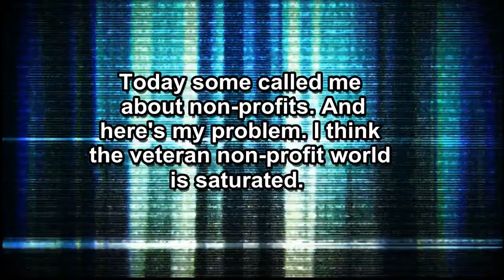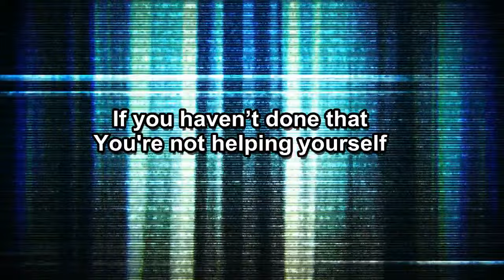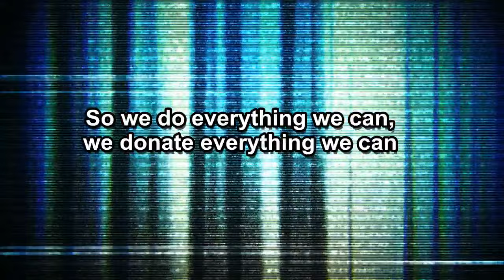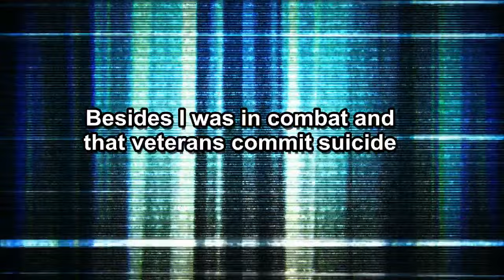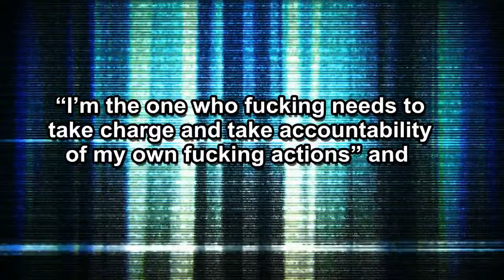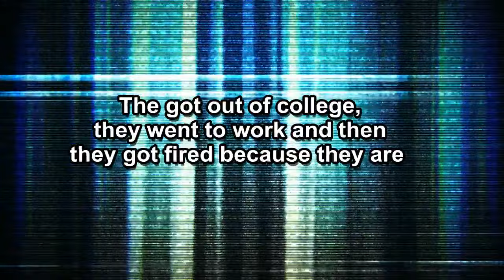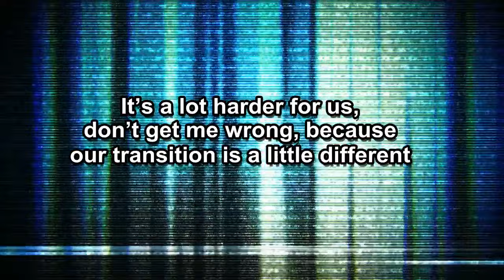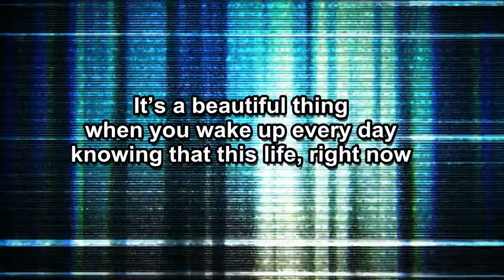Look in the Mirror